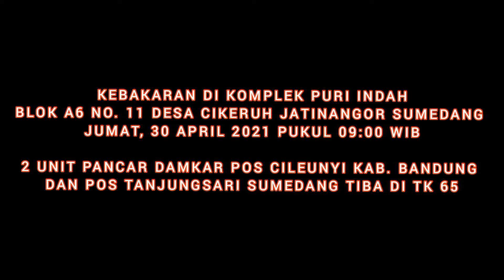KEBAKARAN RUMAH DI PURI INDAH CIKERUH JATINANGOR, DAMKAR POS CILEUNYI & TANJUNGSARI MELUNCUR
Sebuah rumah yang berada di blok A6 no. 11 komplek Perumahan Puri Indah, RW 07 Desa Cikeruh Kecamatan Jatinangor Sumedang terbakar pada Jumat 30 April 2021 pukul 09.00 WIB pagi.

Dalam kejadian ini, tidak ada korban jiwa, hanya saja kerugian materi.

Dua unit damkar datang ke lokasi dari pos Damkar Cileunyi Kab. Bandung dan Pos Damkar Pos Tanjungsari Kab. Sumedang.

Api berhasil dipadamkan dengan dibantu oleh satpam puri, babinsa Cikeruh serta masyarakat sekitar.

Terlihat juga di lokasi TKK Kepala Desa Cikeruh, Ii Jai beserta staf, serta babinsa Desa Cikeruh Sertu Wawan Setiawan yang sudah tiba di lokasi lebih awal.